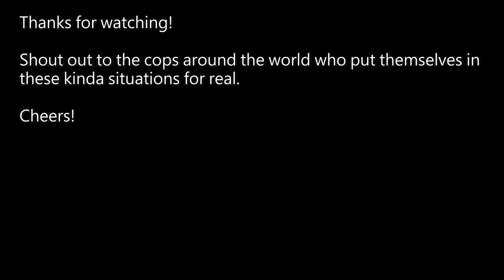Under Fire in Jamestown | OCRP State Trooper | GTA 5 RP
Panic button central in Los Santos thanks to the Vagos!

All the amazing music in this video is licensed through Epidemic Sounds.
You can check my playlist below and signing up with the link also helps me out. Thanks.

Dispatch:
??? - I forgot, let me know pls

LEO:
305 - @DankDevin757
001 - @CivRyan
054 - @SinnersAmongUs
132 - @_Boomcicle_
258 - @honcho1775
285 - @MrBigWilly_
902 - Joe W
901 - @paulllf

Civ:
452 - Angel F
376 - @glennr3763
062 - Brandon A
Missing some names for the Civs here as couldn't find them on recording, let me know!

Cheers to all the OCRP people as always!